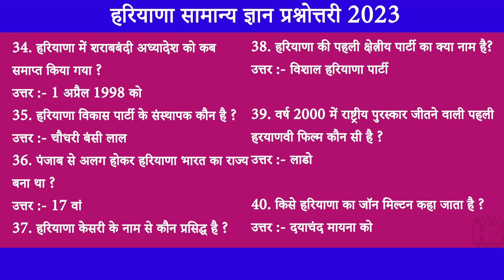HARYANA GKUPDATE 6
HARYANA GK UPDATE IN HINDI 2023